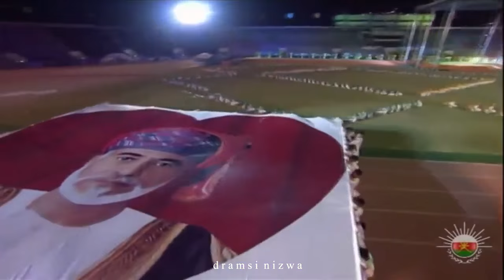لوحة أحمل كتبي اسبق صحبي للمدرسة واعرف دربي HD